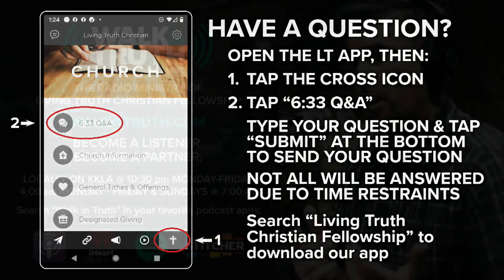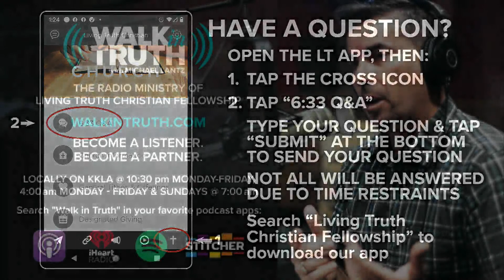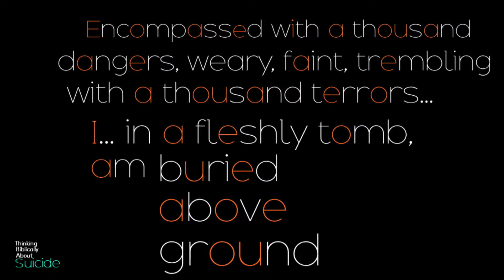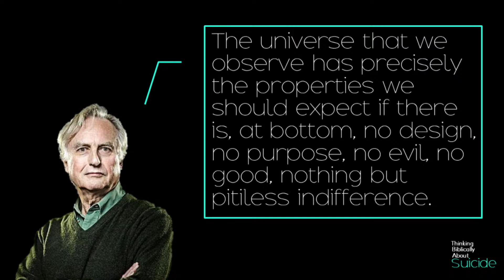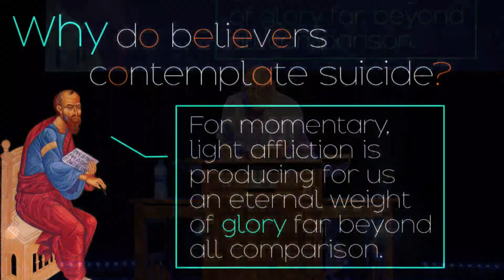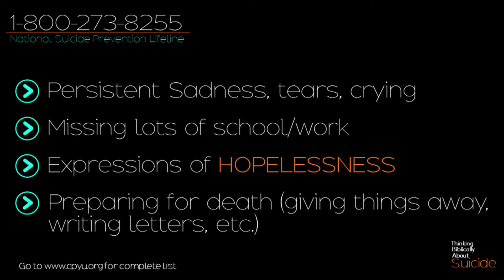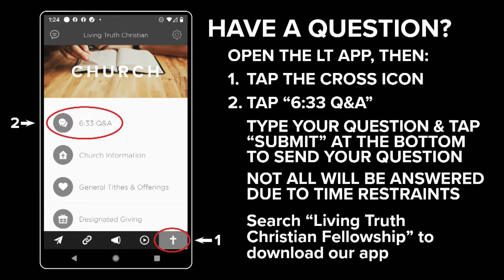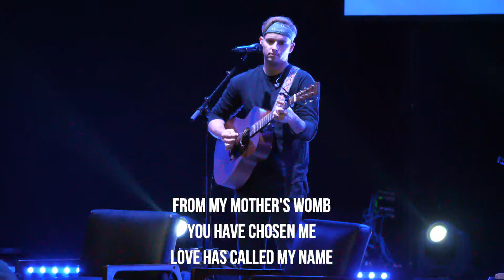Thinking Biblically About Suicide // With pastor Jon Noyes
Join us for our 6:33 event with Jon Noyes. We will break down how to biblically deal with suicide.